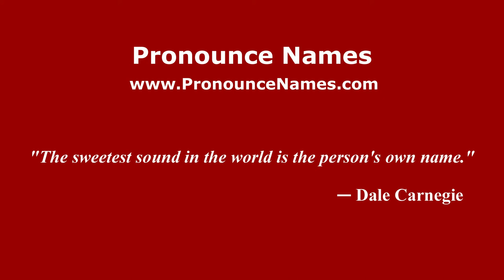How to pronounce Winfield (American English/US) - PronounceNames.com